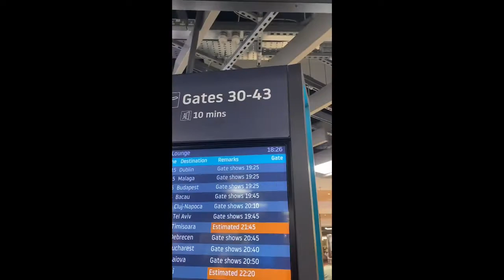Flight to Paris by Easy Jet( Part 1)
Flight to Paris by Easy Jet on 22/09/22
It take about  an hour to arrive In Paris.

So, This video im still use Kinemaster app to edditing.
This video not take to long just about 12 minutes.

I will appload The part 2 In next video. Thank you guys🙏.